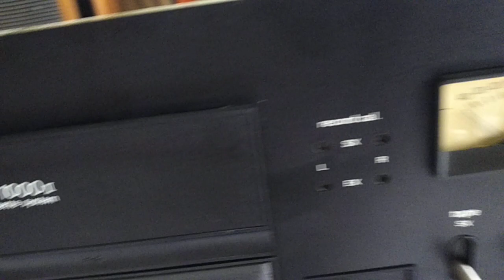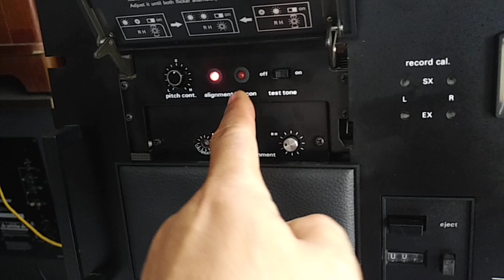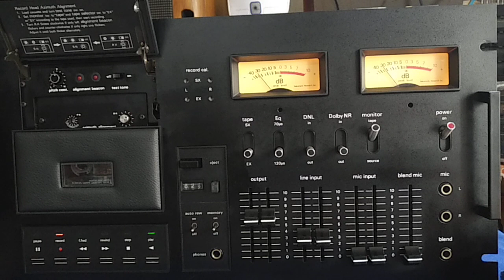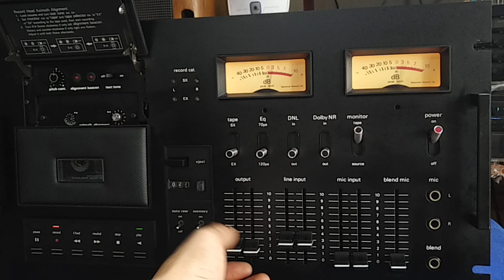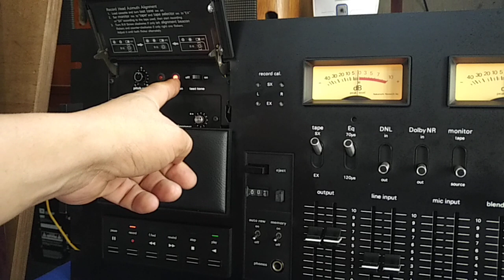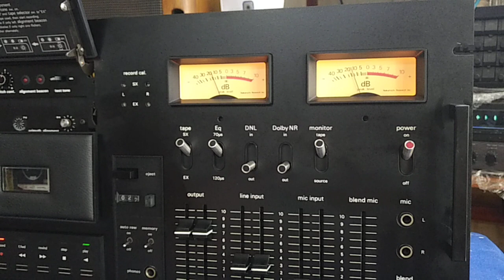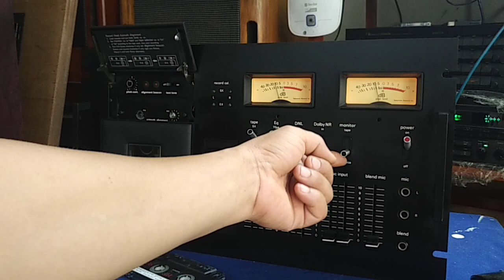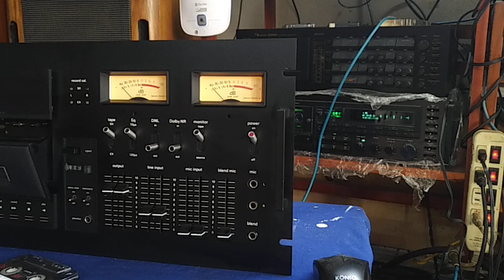ghi băng cho 1000II naka_ zalo